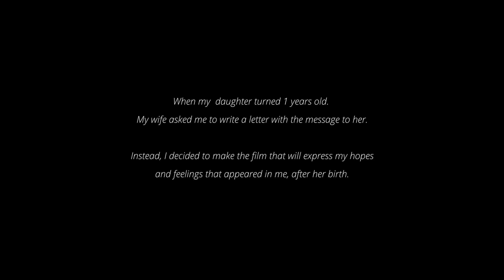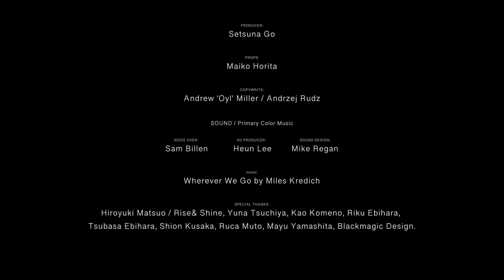Nikon Photo Contest 2022-2023 | Misia. Una carta de amor para mi hija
Concurso de cortometrajes | Categoría de cortometrajes

Premio Especial Estímulo

Historia
Cuando mi hija cumplió 1 año. Mi mujer me pidió que escribiera una carta con un mensaje para ella. En su lugar, decidí hacer la película que expresará mis esperanzas y sentimientos que aparecieron en mí, después de su nacimiento.

Comentario del director
Me gustaría dar las gracias a todos los que me han ayudado a hacer esta película. Hiroyuki Matsuo de Rise and Shine - tienda de surf. Increíbles - Yuna Tsuchiya Kao Komeno, Riku Ebihara, Tsubasa Ebihara, Shion Kusaka, Ruca Muto, Mayu Yamashita, Vo productor - Heun Lee, Diseño de sonido - Mike Regan. Blackmagic Design - por su apoyo constante. Agradecimientos especiales a: Yui Nakagami, Yua "Misia" Nakagami, Reiko Nakagami.

Título original: Misia. A love letter to my daughter
Director: Andrzej Rudz
Dop: Andrzej Rudz
Productor: Setsuna Go
Atrezzo: Maiko Horita
Redactor: Andrew Miller
Voz en off: Sam Billen
Nacionalidad: Japón